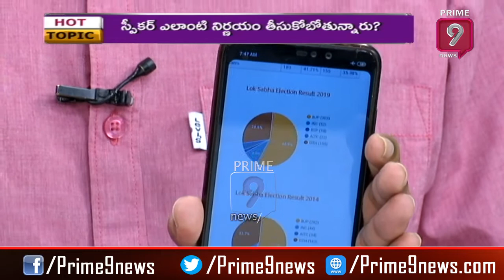రఘురామ కృష్ణం రాజు వ్యాఖ్యల వెనుక బీజేపీ హస్తం ఉందా? | Hot Topic With Pawan | Prime9 News